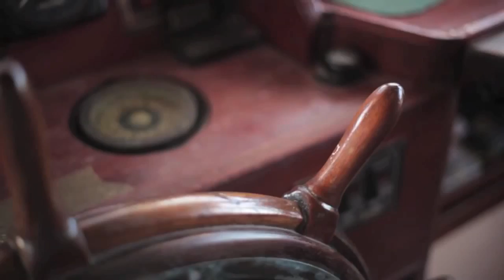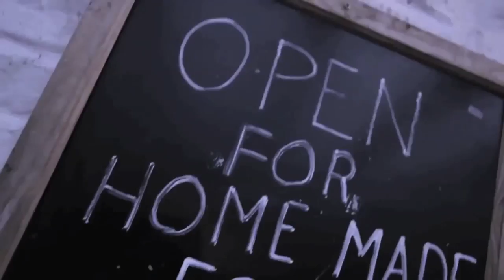Another Glamping Adventure with Canopy & Stars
Canopy & Stars is a collection of outdoor holiday experiences with a dash of eco-panache feautring treehouses, hay lofts, Gypsy caravans, converted horsetrucks and all sorts of glamping oddness. We spend our time seeking out places to stay where the outdoors can be as special as possible for our guests, personally inspecting every place in the collection and meeting the owners who created them.